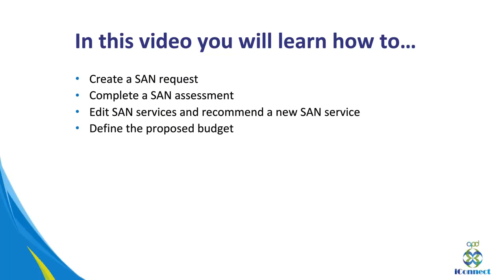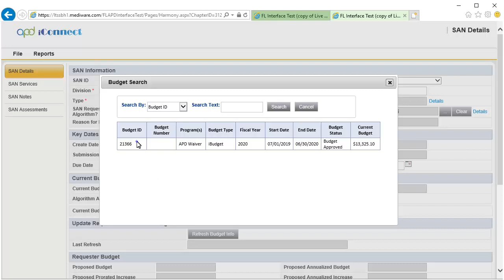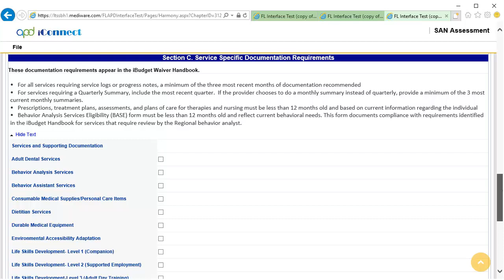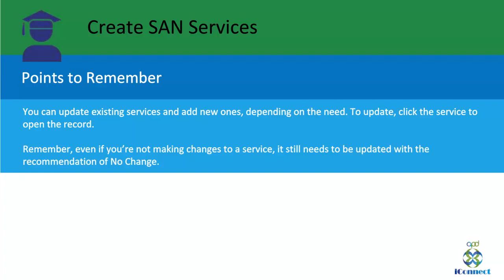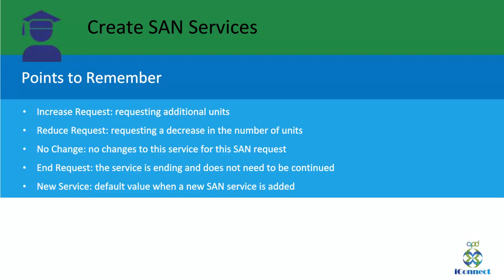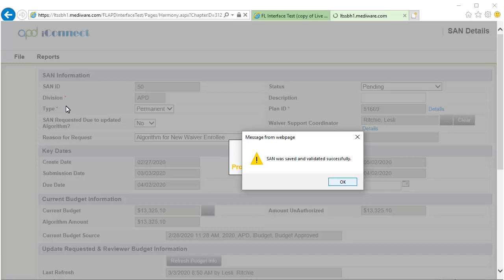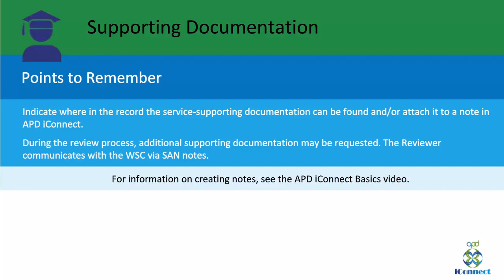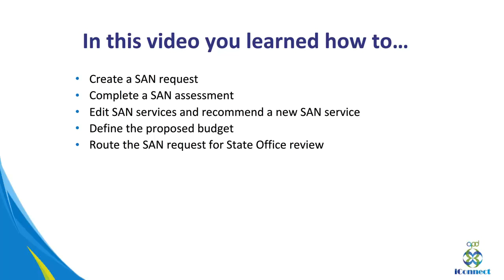WSC Interaction with SAN